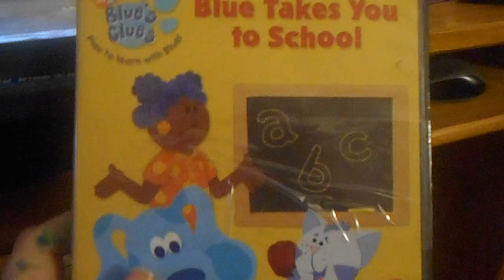do you have this DVD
the name of the dvd is called blue takes you to school